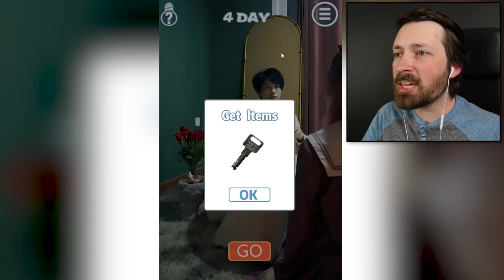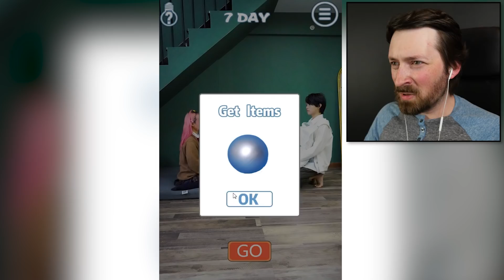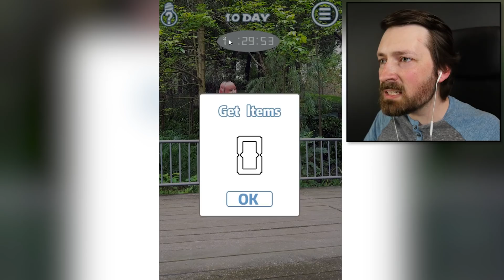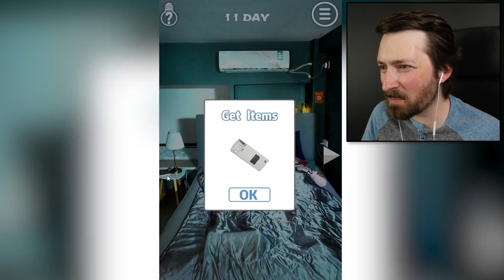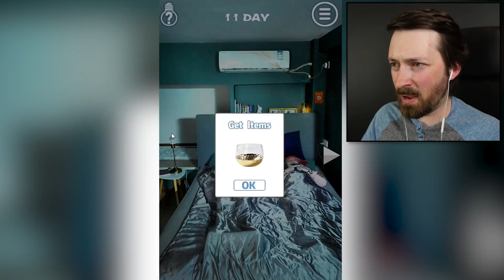Live Action Video Games Will Make You Question Your Sanity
Real life has the best graphics but not the best acting.